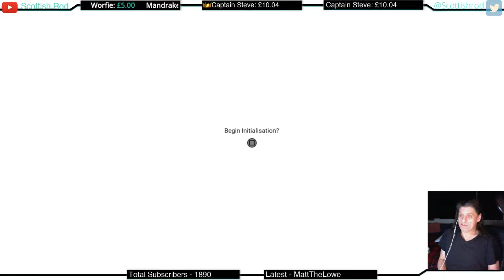New Save PS5 Playthrough with Madfish Magpie Part 1 - No Man's Sky Update - NMS Scottish Rod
Hello everyone,
I upload videos and Live-streams, mainly of No Man's Sky tutorials, guides and base tours. I also occasionally post / livestream other fun games like ESO, Destiny, Cyberpunk, Fallout, Borderlands, Mass Effect (Coming Soon)...
The first game I played was PONG. First console I owned was the Atari CX2600 "Heavy Sixer".

Thanks for the visit and hope to see you again.
Rod 😀

🎮 Live-stream Schedule (UK Time)🎮
🎥 Mon's @ 6.00pm (1pm EST 10am PST) - With Captain Steve ( Occasional )
🎥 Tue's @ 7.00pm (2pm EST 11am PST) - NMS Multiplayer Fun
🎥 Sun @ 3.00pm (10am EST 7am PST) - NMS Building / Other Fun Games